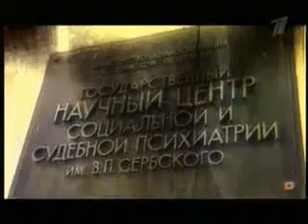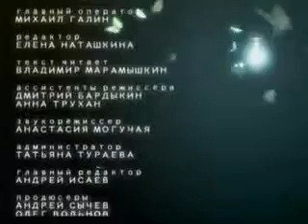Загадка святого Христофора